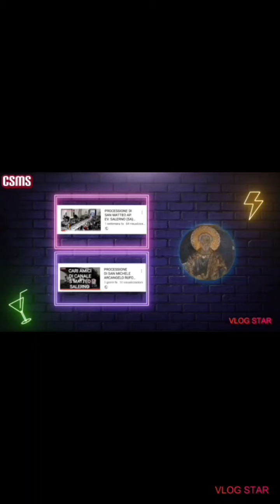S.Messa dalla Parrocchia di Santa Maria delle Grazie di Capriglia 02/07/2020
LA LITURGIA DI MERCOLEDÌ 2 LUGLIO 2020

FESTA DELLA MADONNA DELLE GRAZIE

Grado della Celebrazione: Festa

ANTIFONA D'INGRESSO
Ave, santa Maria, fonte di pietà:
dal tuo grembo purissimo
sgorga la ricchezza di tutte le grazie,
Cristo vero Dio e vero uomo

COLLETTA
O Dio, che nel mirabile disegno del tuo amore
hai voluto che Maria desse alla luce
l'Autore della grazia
e fosse in modo singolare associata all'opera della redenzione,
per la potenza delle sue preghiere,
donaci l'abbondanza delle tue grazie
e guidaci al porto della salvezza.
Per il nostro Signore Gesù Cristo, tuo Figlio, che è Dio,
e vive e regna con te, nell'unità dello Spirito Santo,
per tutti i secoli dei secoli.
PRIMA LETTURA
Come potrei resistere al vedere la sventura che colpirebbe il mio popolo?

Dal libro di Ester
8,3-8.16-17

In quei giorni, Ester parlò di nuovo alla presenza del re Assuero, gli si gettò ai piedi e lo supplicò con le lacrime agli occhi d'impedire gli effetti della malvagità di Amàn l’Agaghita e l'attuazione dei piani che aveva preparato contro i Giudei.

Allora il re stese lo scettro d'oro verso Ester; Ester si alzò, rimase in piedi davanti al re e disse: «Se così piace al re, se io ho trovato grazia ai suoi occhi, se la cosa gli par giusta e se io gli sono gradita, si scriva per revocare i documenti scritti, macchinazione di Amàn figlio di Hammedàta, l'Agaghita, in cui si ordina di far perire i Giudei che sono in tutte le province del re. Perché come potrei io resistere al vedere la sventura che colpirebbe il mio popolo? Come potrei resistere al vedere la distruzione della mia stirpe?».

Allora il re Assuero disse alla regina Ester e a Mardocheo, il giudeo : «Ecco, ho dato a Ester la casa di Amàn e questi è stato impiccato al palo, perché aveva voluto stendere la mano sui Giudei. Scrivete dunque come vi parrà meglio, nel nome del re, e sigillate con l'anello reale, perché ciò che è scritto in nome del re e sigillato con l'anello reale è irrevocabile».

Per i Giudei era spuntata una luce; ci fu letizia, esultanza, onore. In ogni provincia, in ogni città, dovunque giungevano l'ordine del re e il suo decreto, vi era per i Giudei gioia ed esultanza, banchetti e feste. Molti appartenenti ai popoli del paese si fecero Giudei.

SALMO RESPONSORIALE
Dal Salmo 66

R.   Risplenda su di noi, o Signore, la luce del tuo volto.

su di noi faccia splendere il suo volto;
perché si conosca sulla terra la tua via,
fra tutte le genti la tua salvezza.   R.

Ti lodino i popoli, Dio,
ti lodino i popoli tutti.
Esultino le genti e si rallegrino,
perché giudichi i popoli con giustizia,
governi le nazioni sulla terra.   R.

Ci benedica Dio, il nostro Dio,
ci benedica Dio e lo temano tutti i confini della terra.   R.

CANTO AL VANGELO

Te felice, o santa Vergine Maria,
madre di grazia e regina di misericordia,
da te è sorto il Cristo
nostro mediatore e salvatore.

R.   Alleluia.

VANGELO
La madre di Gesù gli disse: «Non hanno più vino».
  2, 1-11

In quel tempo, ci fu uno sposalizio a Cana di Galilea e c'era la madre di Gesù. Fu invitato alle nozze anche Gesù con i suoi discepoli.

Nel frattempo, venuto a mancare il vino, la madre di Gesù gli disse: «Non hanno più vino». E Gesù rispose: «Che ho da fare con te, o donna? Non è ancora giunta la mia ora». La madre dice ai servi: «Fate quello che vi dirà».

Vi erano là sei giare di pietra per la purificazione dei Giudei, contenenti ciascuna due o tre barili. E Gesù disse loro: «Riempite d'acqua le giare» ; e le riempirono fino all'orlo. Disse loro di nuovo: «Ora attingete e portatene al maestro di tavola». Ed essi gliene portarono.

E come ebbe assaggiato l'acqua diventata vino, il maestro di tavola, che non sapeva di dove venisse (ma lo sapevano i servi che avevano attinto l'acqua), chiamò lo sposo e gli disse: «Tutti servono da principio il vino buono e, quando sono un po' brilli, quello meno buono; tu invece hai conservato fino ad ora il vino buono».

Così Gesù diede inizio ai suoi miracoli in Cana di Galilea, manifestò la sua gloria e i suoi discepoli credettero in lui.

SULLE OFFERTE
Accetta, o Padre, la nostra umile offerta
nel glorioso ricordo della Vergine Madre;
e con la forza operante del tuo Spirito,
trasformala nel sacrificio che lava i peccati del mondo,
perché il memoriale istituito dal Cristo
per l'umana riconciliazione
sia per tutti noi fonte perenne di ogni grazia e benedizione.

PREFAZIO
Maria madre di misericordia e dispensatrice di Grazia
O Padre, che ci hai ristorati alle sorgenti della vita,
Concedi a noi, per la grazia di questo sacramento,
con il materno aiuto di Maria,
di aderire intimamente a Cristo mediatore,
per cooperare sempre più al mistero della redenzione.